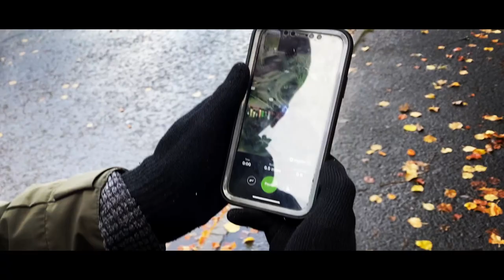24 Hours in The Peak District: Exploring Buxton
Hiking in the Peak District is a popular thing to do apparently. We spent a weekend in Buxton and went hiking up to Solomon's Temple, walking just along the border of the Peak District National Park.

Buxton is a spa town in the Borough of High Peak, Derbyshire, England. It is England's highest market town. It lies close to Cheshire to the west and Staffordshire to the south, on the edge of the Peak District National Park. In 1974, the municipal borough merged with other nearby boroughs, including Glossop, to form the local government district and borough of High Peak.

Grin Low is a hill overlooking Buxton in Derbyshire, in the Peak District. In the 1830s Solomon Mycock leased the land at the top of Grin Low. In 1840 he built Solomon's Temple (on behalf of the 6th Duke of Devonshire) at the summit, over an ancient burial mound, providing work to the unemployed of the town.

Solomon's Temple, also known as Grinlow Tower, is a Victorian folly on the summit of Grin Low hill, near the spa town of Buxton in the Derbyshire Peak District. The structure is a 20-foot-high (6.1 m), two-storey tower built on top of a Bronze Age barrow, sitting on top of a ridge at a height of 440 metres. The tower does not contain anything other than the staircase to the top

Featured Tracks: Embers & Nicky
Artist: Dons Skiffle